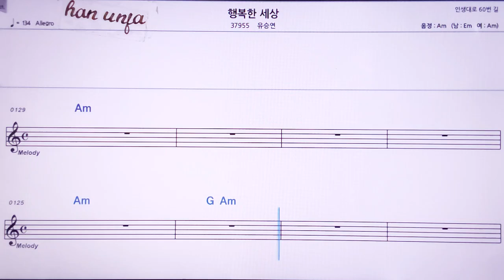💖행복한 세상/유승연 👍MR,노래방, 악보, 코드,Karaoke With Sheet Music